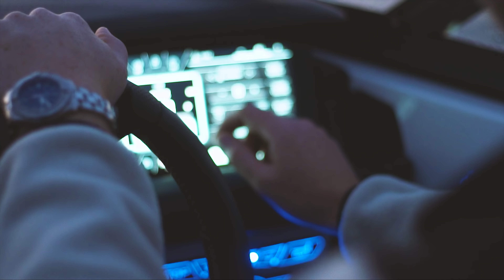ONTARIO SUMMER EIGHTEEN 4K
Summer in Ontario 2018! I was fortunate to travel Ontario for work this summer, so enjoy our best clips of Prince Edward County, Tobermory, Blue Mountain, and Muskoka!

Thanks to Jacob Atkinson for additional shots

All permission granted for the use of music in this video:
Better - Mallrat
Lighthouse & The Whaler Remix - Andrey Azizov